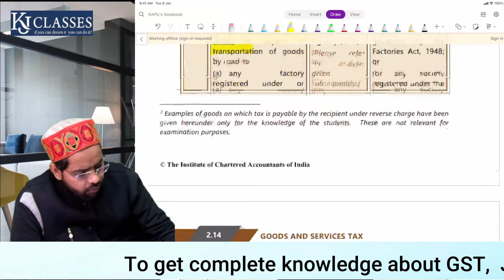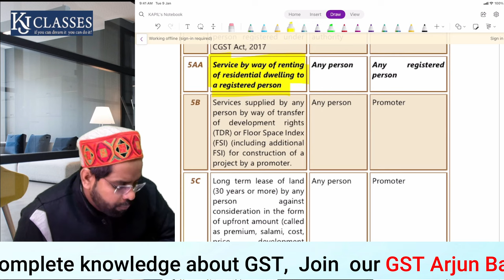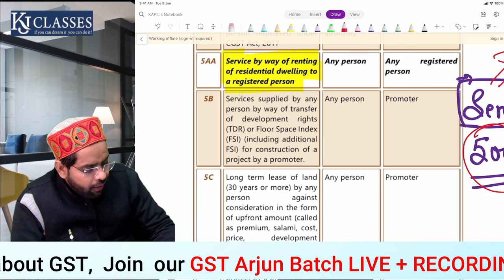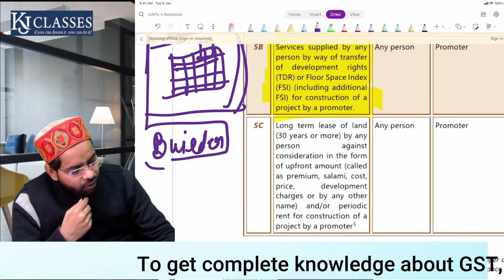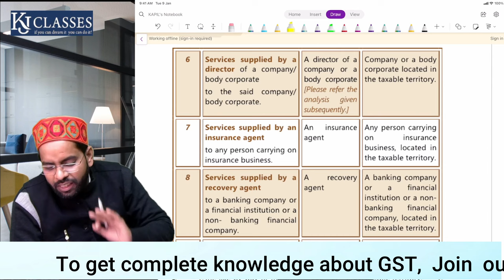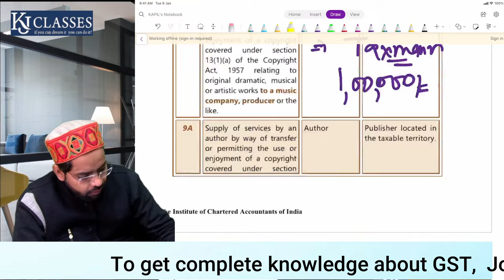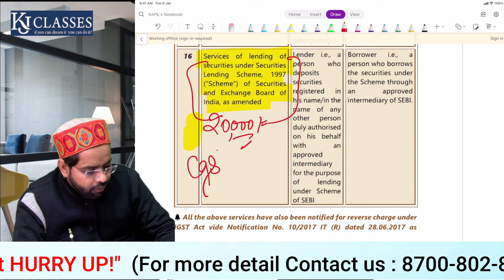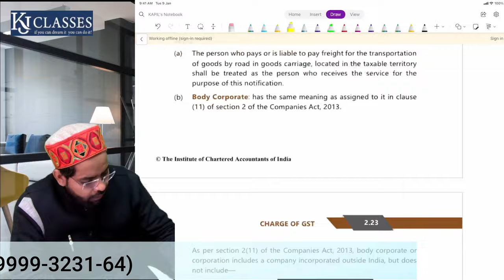RCM किस services पर लगता है पूरी जानकारी एक ही Video में | CA KAPIL JAIN